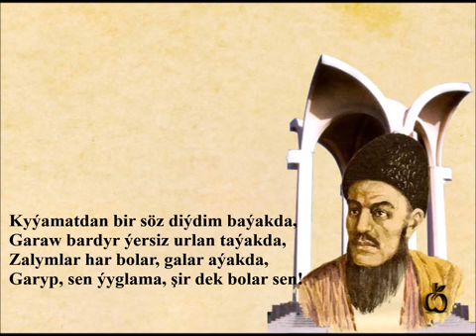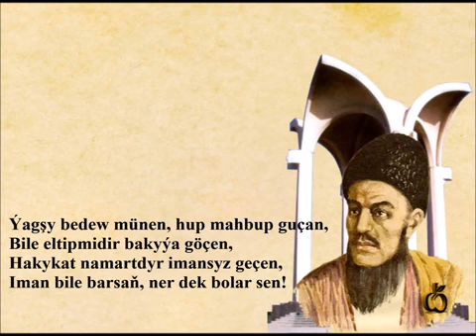Magtymguly Pyragy Bolar sen- the great Turkmen poet